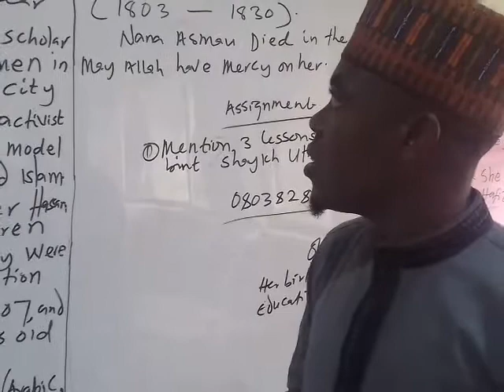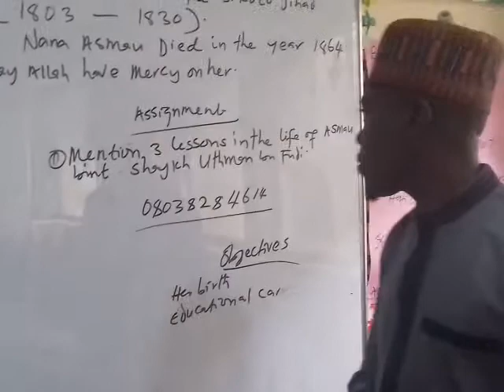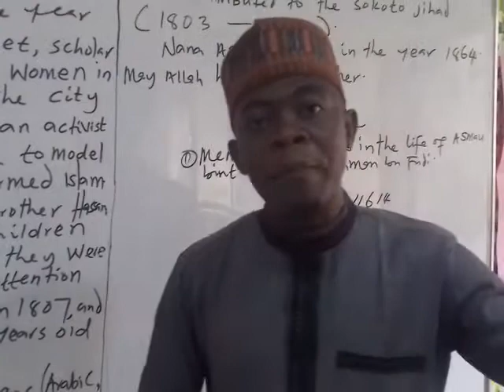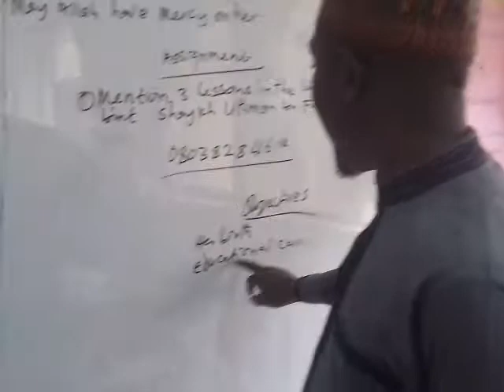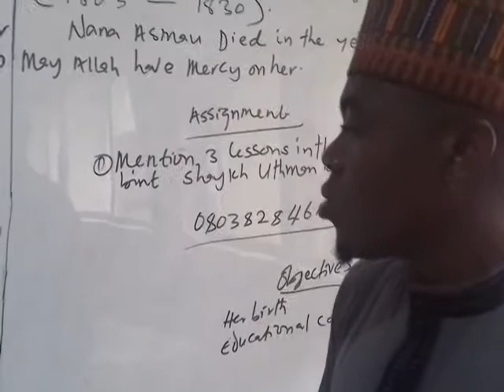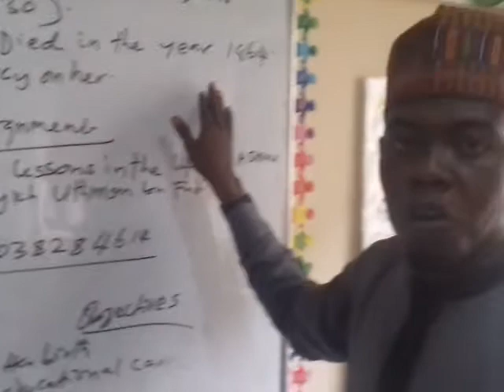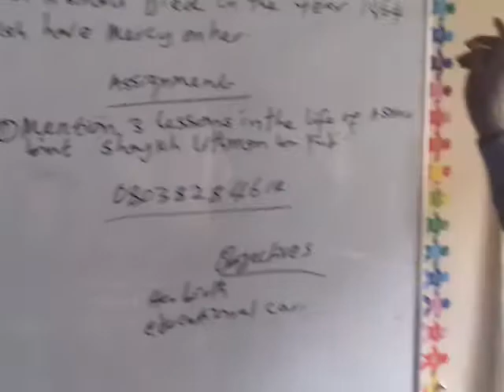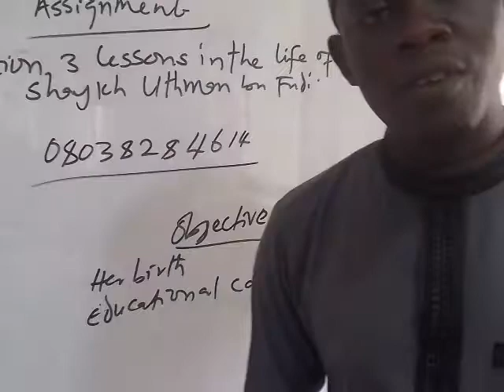I.R.S JSS 3